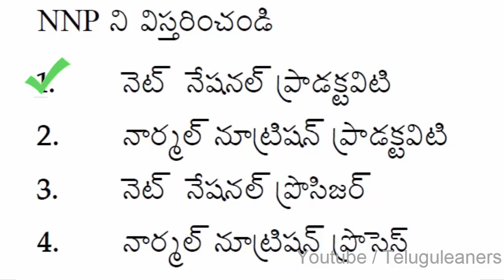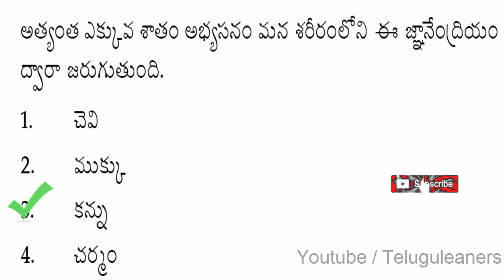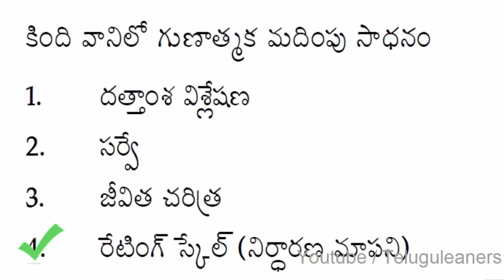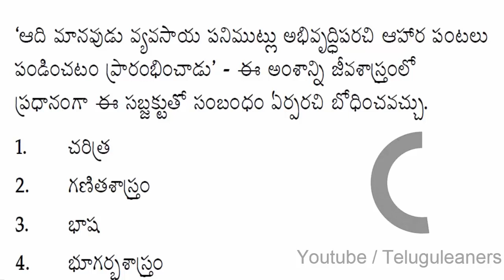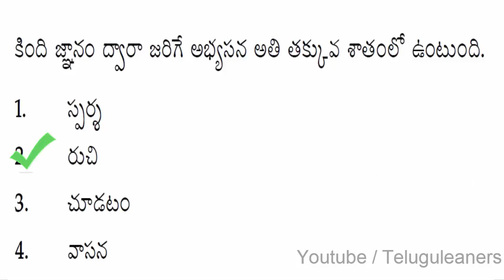TET DSC SGT methodology science previous bits 01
TET DSC SGT SA  previous important bits,
 online test for DSC students with timer on youtube ,
TET DSC 2021
PSYCHOLOGY IMP BITS
online test practice questions for dsc ,
telugu learners youtube channel to provide also best online coaching for RRB, NTPC, SSC , RRB GROUP D, RRB JE, SBIPO, BANKING, VRO ,AP VRO, TS VRO, SI ,CONSTABLE, GROUP 1, GROUP 2, APPSC, TSPSC RELATED INFORMATION,
daily current affiars and job updates
daily educational news updates for all  aspirants